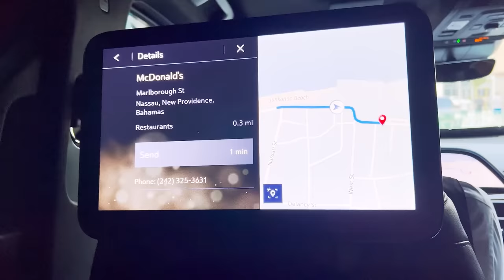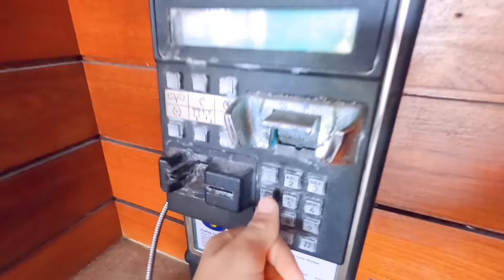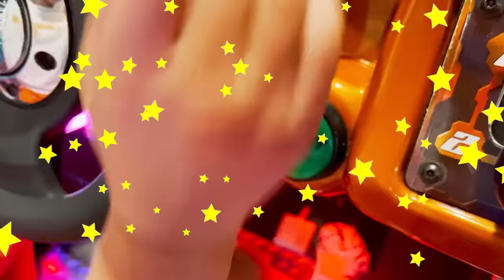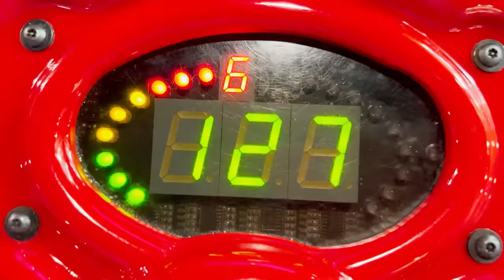व्लाद और निकी परिवार बहामासी की यात्रा करते हैं